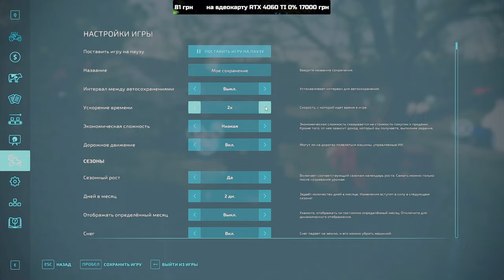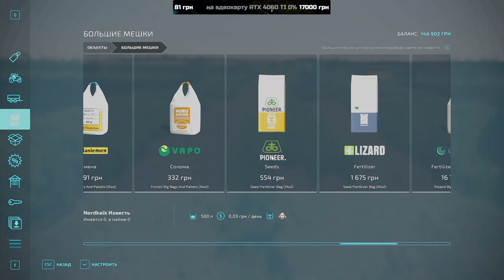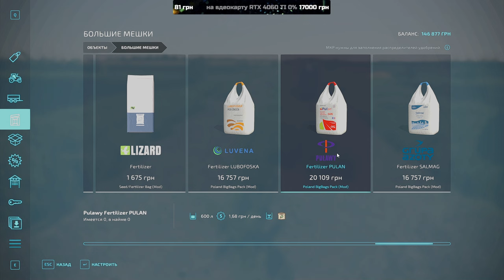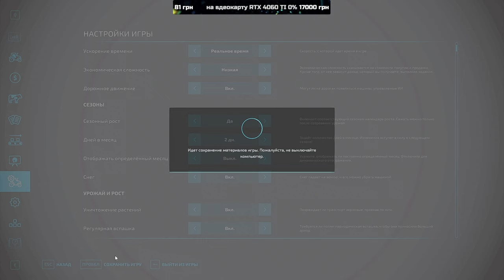💙💛🇺🇦 Відновлюєм стару ферму діда село Горбані FS 22 ч.24 /Карта «СВК Горбани» Farming Simulator 2022